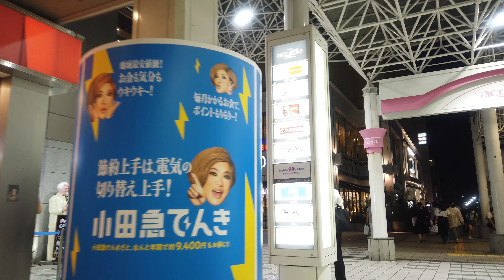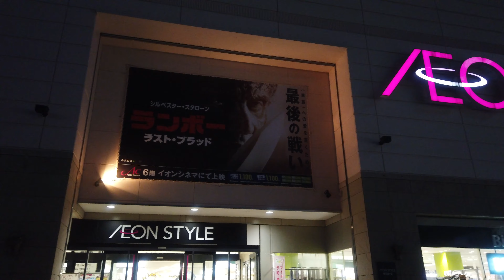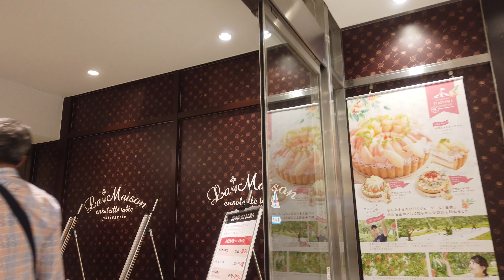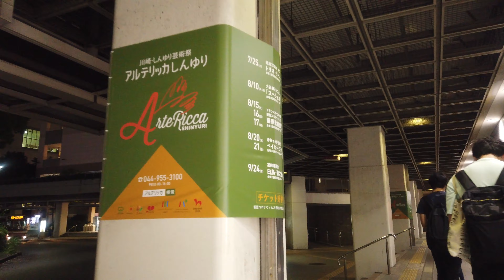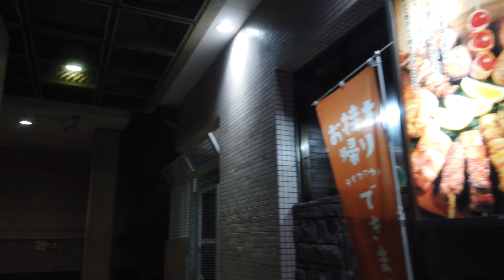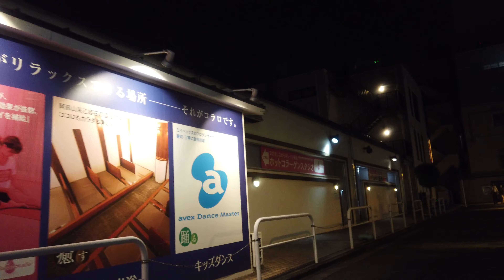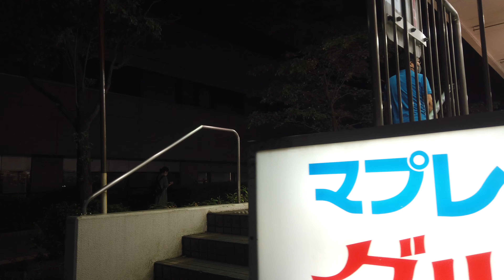4K【夜の 新百合ヶ丘】【小田急新百合ヶ丘駅】【新百合ヶ丘駅】新百合ヶ丘エルミロード 新百合ヶ丘OPA イオンスタイル新百合ヶ丘 アコルデ新百合ヶ丘 odakyuox イトーヨーカドー新百合ヶ丘店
雨降ったりやんだりの7月22日水曜日PM7時過ぎからPM8時頃までの新百合ヶ丘の駅周辺の様子です。通勤通学帰りで人が行きかう街の灯もおしゃれな新百合ヶ丘。今回は海外の方も視聴されているようなので一歩踏み込んでデパートの中など歩いてみました。後半はちょっと駅から離れた飲食店も撮ってます。家に帰る途中に魅力的なお店が揃ってる新百合ヶ丘です。気軽に見てください。

登録者数が増えていくことで

※It's a 4K image, but I made it public immediately after I uploaded it. The image quality will gradually improve without being processed immediately within YouTube. If you think that the pixel is bad, please take a moment to see it with a wonderful image.